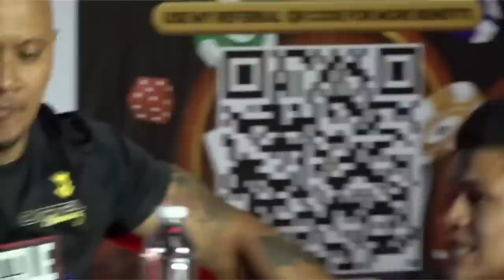BATTLE OF THE YOUTUBERS SUNTUKAN NG MGA SIKAT - GAAT VLOG VS BOY BAGSIK PRESSCON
FOR PPV THIS COMING FEB 26 SUNDAY @ 10am philippine TIME

99php lang